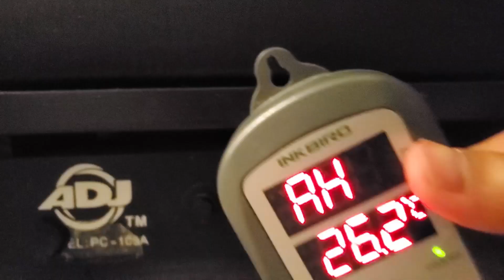오랫동안 키운 해수어들이 폐사했습니다 ft.살충제 조심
3달 넘게 정체불명의 벌레로부터 물리며 스트레스가 너무 쌓였습니다.
소탕하려고 이것저것 다해봤으나 실패하고 마지막 수단으로
업체를 불러 집 전체를 방역했습니다.
제 부주의로 아끼던 해수어 쪼꼬미 니모1, 4년간 키운 옐로우탱, 색깔이 너무 예쁜 로얄그라마가 폐사했습니다.

업체에서 강한 살충제를 썼기도 했지만 제 부주의였던거 같습니다.
여러분들은 특히 여름에 살충제 쓰실때 조심하시기 바랍니다.